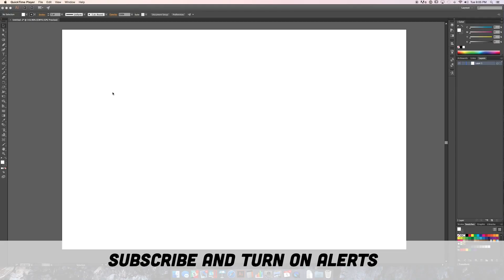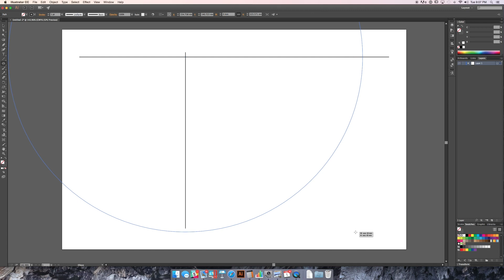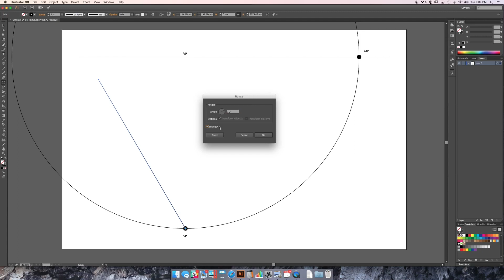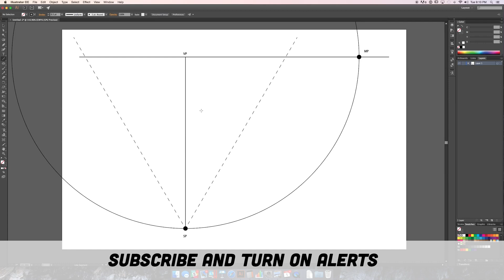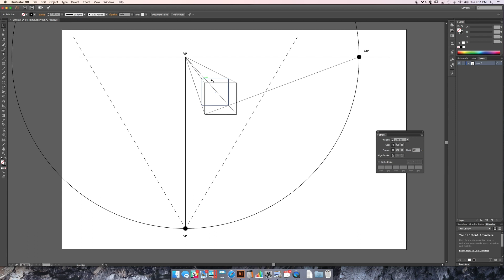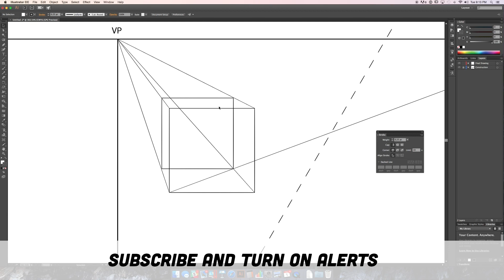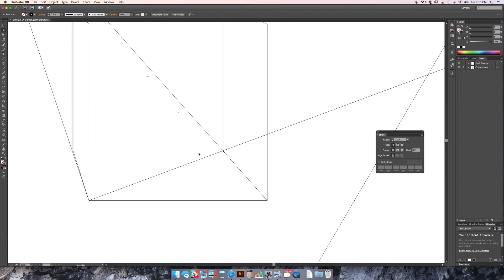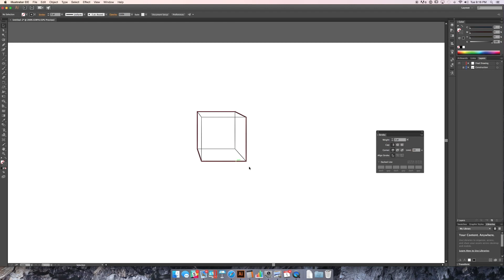Sketch A Day How to: One Point Perspective Drawing using Adobe Illustrator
Whassup! Black ross, aka Spencer here and I'm sharing a demo I dug up from a few years ago, but explains a bit of how to do one point perspective drawing using Adobe Illustrator. I hope you enjoy!

OHUHU Markers
BIANYO Markers
CHARTPAK Markers

Prisma Pencils
Verithin Pencils
Panasonic Sharpener
Printer paper
Copic Marker Paper
Sax tracing paper
Bienfang 360
Copic Airbrushing kit
Copic marker
Prismacolor marker
Shinhan Touch Marker
iPad Pro
iPad Pro Matte screen protector
Manfrotto super clamp
Zoom mic.
Pelican 1500 series